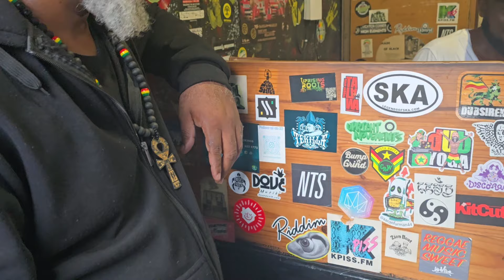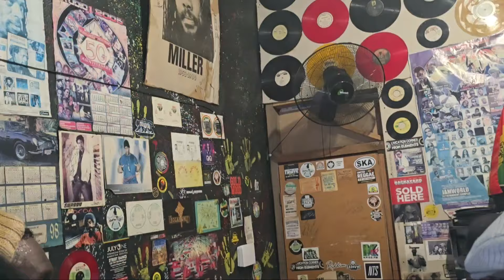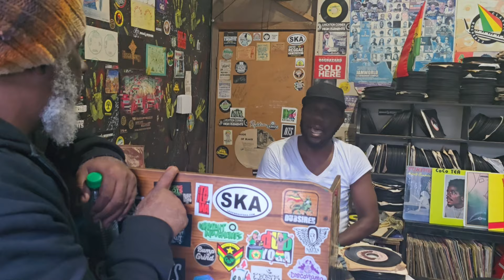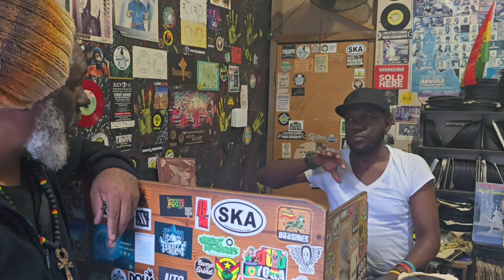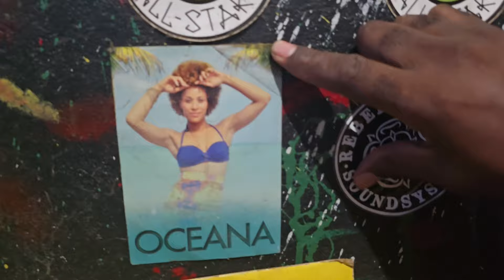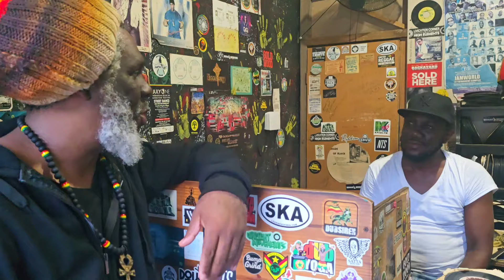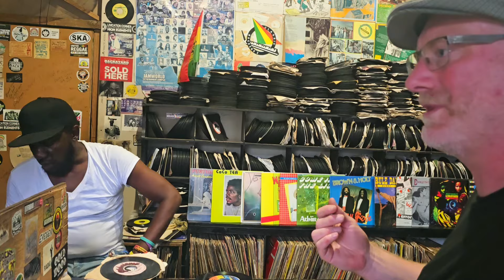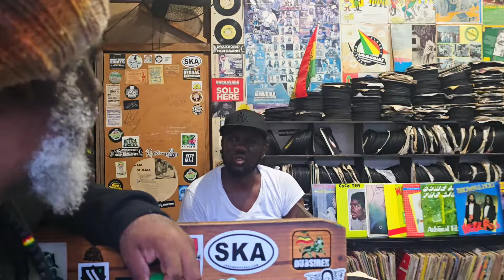Unbelievable Experience at Rockers international // Augustus Pablo// Record shop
Rockersinternational vinylrecords kingstonjamaica recordshop musiclovers my mind blown moment at Rockers international record shop in downtown Kingston 135 orange street, a vinyl lovers dream dive in the world of reggae, roots music with i and I yes I experience ill never forget fixuplife check out @meskelsounds